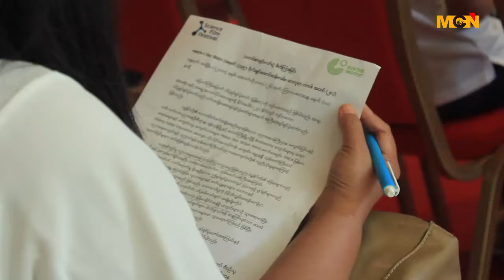သိပၸံ႐ုပ္ရွင္ပြဲေတာ္ကို စာသင္ေက်ာင္းေတြမွာ အခမဲ့ ျပသသြားမယ္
တစ္နုိင္ငံလုံး အတုိင္းအတာနဲ႔  သိပၸံရုပ္ရွင္ပြဲေတာ္ကုိ စာသင္ေက်ာင္းေတြမွာ အခမဲ့ျပသသြားမွာ ျဖစ္ပါတယ္။ ဒီသတင္းကုိ MCN သတင္းေထာက္ ေကသြယ္က ေပးပို႔ထားပါတယ္။